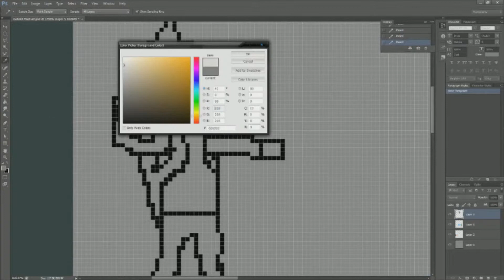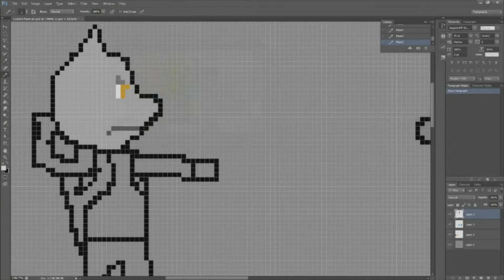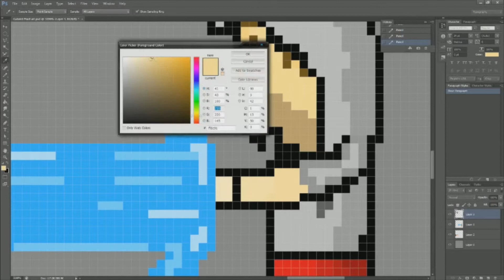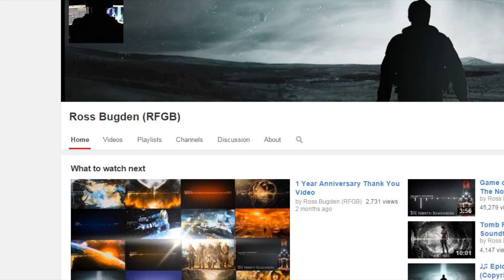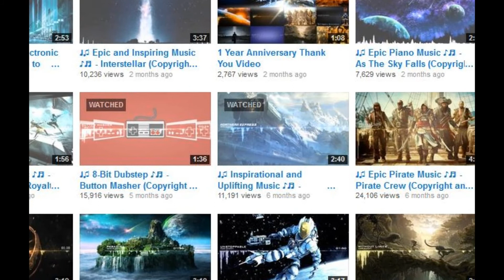Speed Drawing Pixel Art!!!!